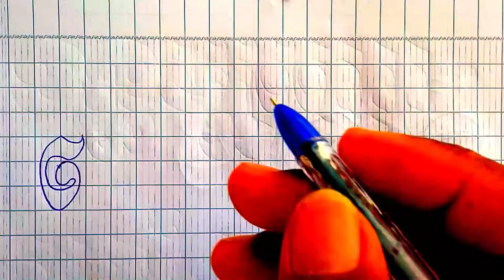🤭👍💓💕💞👌✍️យ៉េន សុវណ្ណ💞💕💓✍️Yen Sovanna👏🎉🤗💪😂💞💕💓✍️